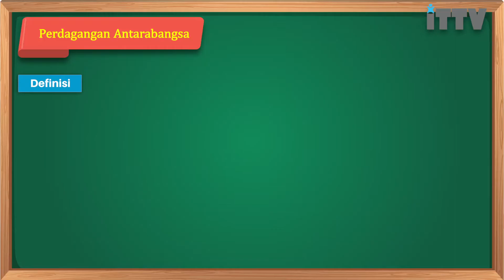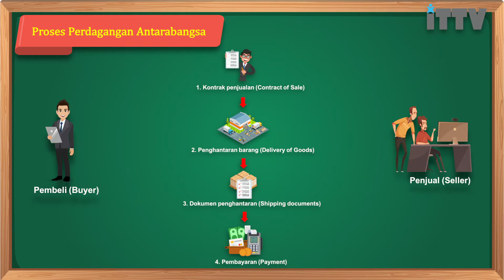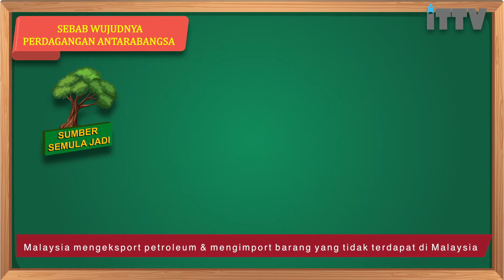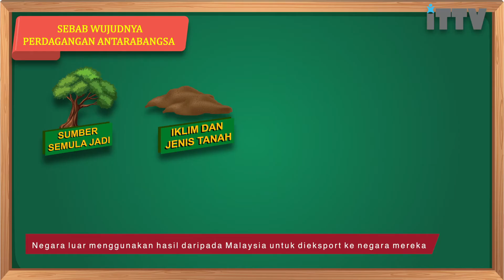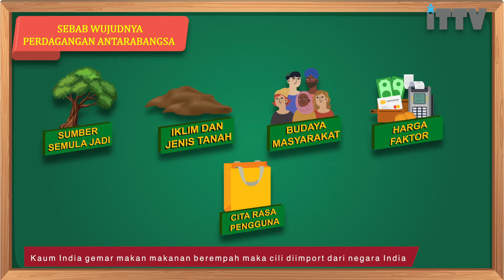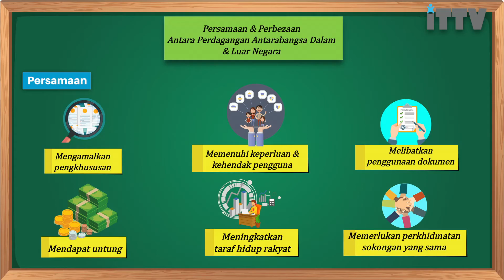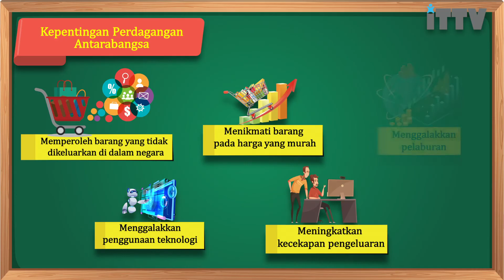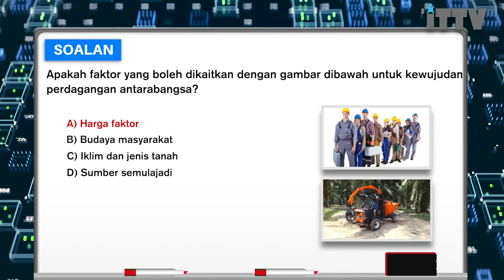ITTV SPM Tingkatan 5 Ekonomi Bab 2 Malaysia & Ekonomi Global (Perdagangan Antarabangsa (Kepentingan)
Bab 2 Malaysia dan Ekonomi Global - Pelajaran 02.3 : Perdagangan Antarabangsa (Kepentingan Perdagangan)

iTTV e-Learning kini menyediakan video pelajaran dalam Bahasa Malaysia. Langgan sekarang di untuk ulangkaji topik-topik pelajaran yang lain.
iTTV e-Learning now provides video revision in both English and Bahasa Malaysia version. and save lots of time and money without any additional tuition classes.